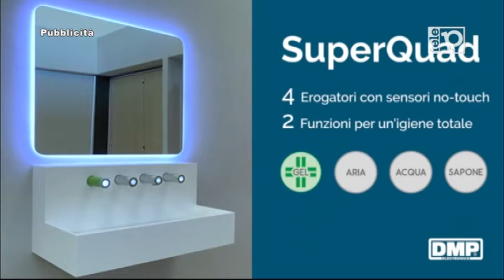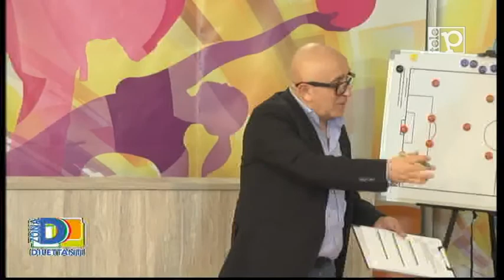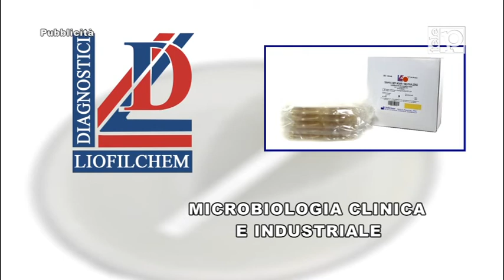ZONA DILETTANTI - PUNTATA 23